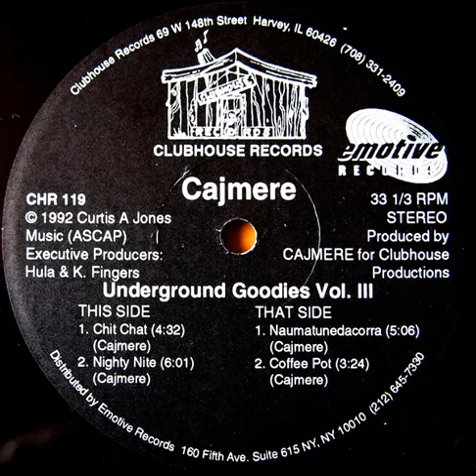Cajmere - Coffee Pot Clubhouse records 1992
Cajmere - Coffee Pot
Clubhouse records 1992